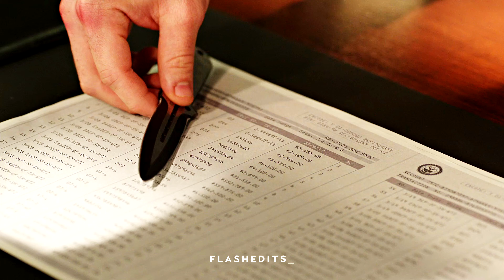Adrian Chase • Born A Rockstar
If you have any edits you would like to see, please leave it in comments!
Editing Software - Sony Vegas Pro 16.0
Edited By @FlashEdits_
Thumbnail By @yuvrajjaee
Coloring - @FlashEdits_